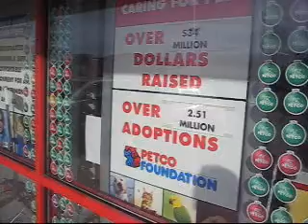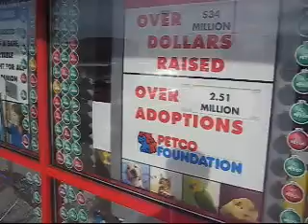Petco_Petstore.wmv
1

Sandor Gal